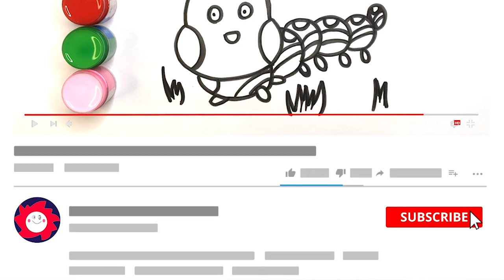How to draw a cute caterpillar JoosArt #107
Hello everyone, here is the children's drawing column, the simplest way to express your love for art. Use simple lines and colorful watercolors. Outline the beauty in our hearts.

All the lines and colors that we can see in our lives can express our own art through this way of expression.

Children can use the message function to provide us with all kinds of content we want to draw. "For example, how to draw a dog, how to draw a cat, how to draw a shark, how to draw a house, how to draw a wedding dress, as long as the drawing requirements are improved, we will work hard to draw the results you want. And step by step, simple expressions, Please leave a message!

how to draw captain america easy step by step